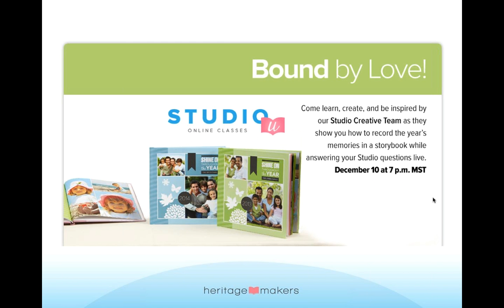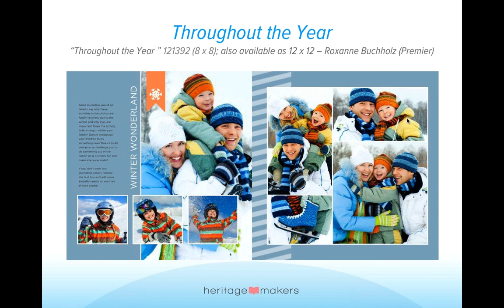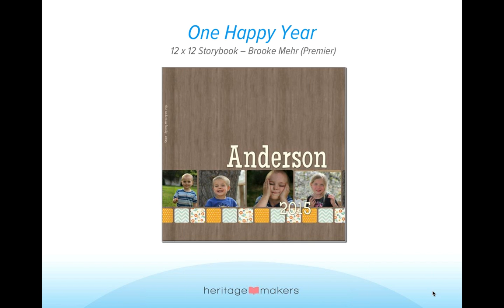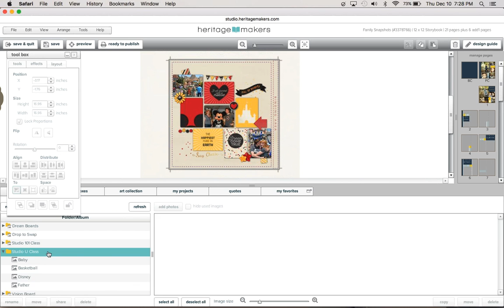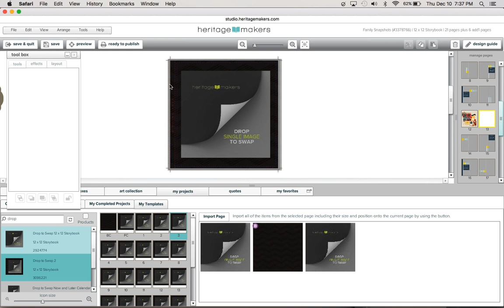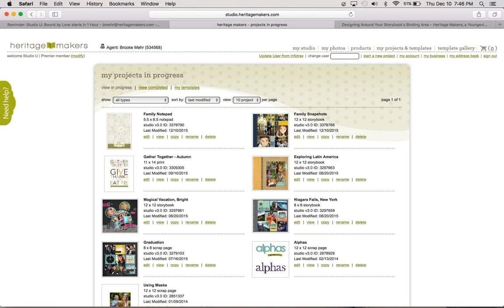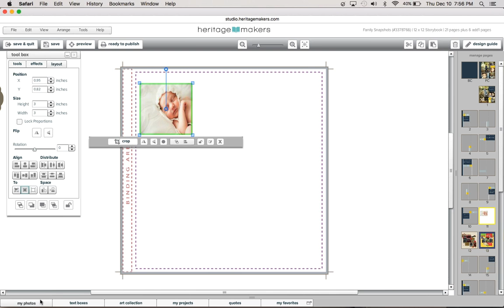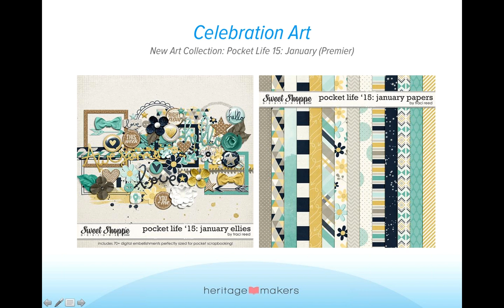Dec. 10, 2015: Bound by Love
Get inspired by templates and techniques for creating projects that celebrate your year!